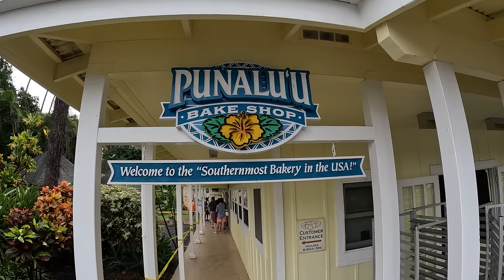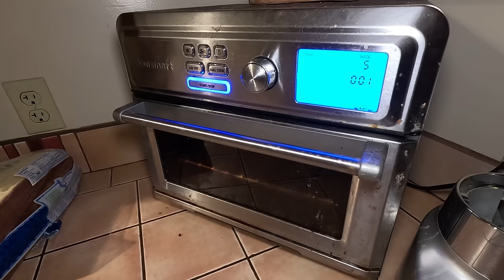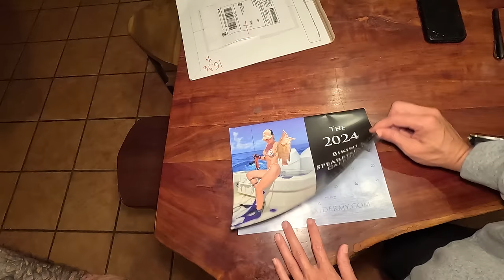Hunting for Uku and Kali - Catch n Cook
Aloha! In this video Bradah Z and I go spearfishing to catch some fish. Then we cook it and eat it.

HAMMAH DEALZZZZ JUST FOR U
Check out the Evolve website for the best 3 Prongs and products on the market!

Jason808roots

If you want to follow Bradah Z's Instagram it’s:
Bms_strengthtraining